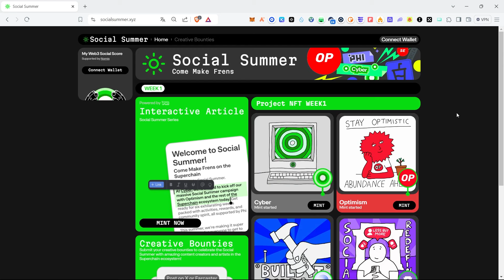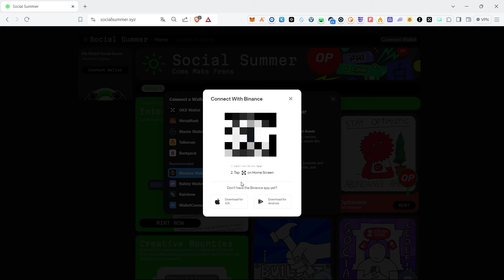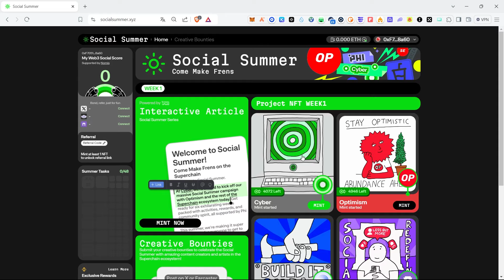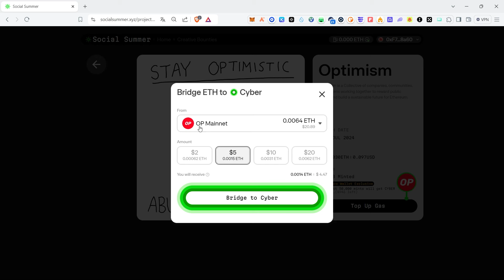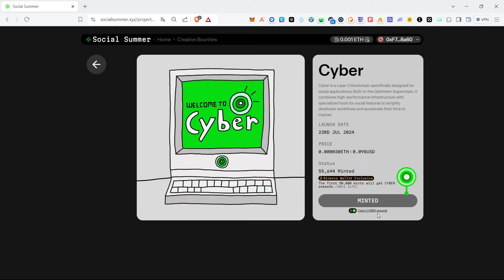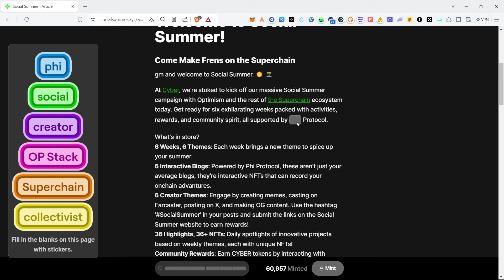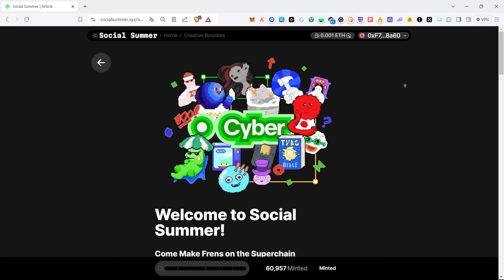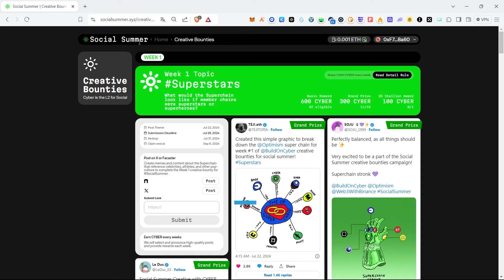Cyber'in 500.000 Dolar Ödüllü Social Summer Etkinliği Başladı! Tüm Detaylar!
Herkese Merhaba! Bu videomuzda Cyber'in başlattığı 6 haftalık ve 500.000 dolardan fazla ödül havuzuna sahip Social Summer etkinliğine beraber katılım sağladık. Siz de tamamen ücretsiz şekilde nftleri mintleyerek etkinliğe katılabilirsiniz.